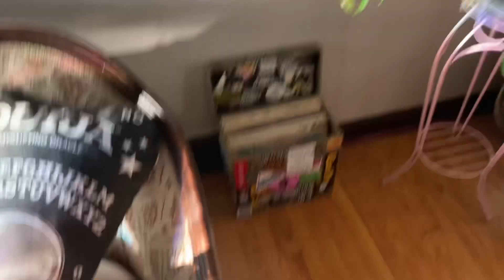a cozy night in - decorate for fall w me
What camera do you use? ➳ iphone 12 pro
What editor do you use? ➳ imovie
Where are you from? ➳ stl, mo